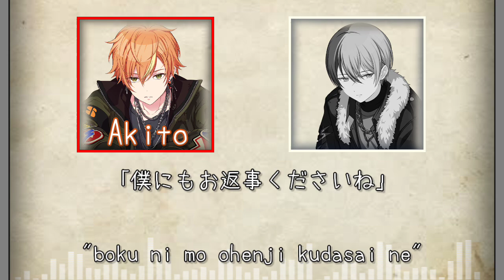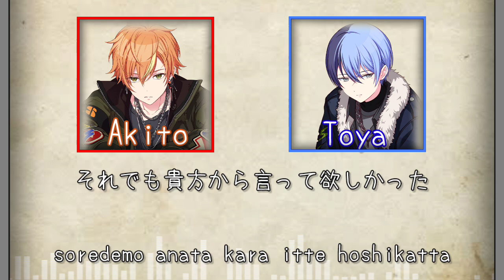[KAN/ROM] Aun no Beats 阿吽のビーツ || プロセカ (Project Sekai)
Project Sekai Colorful Stage!

Aun no Beats 阿吽のビーツ

Composed by: 羽生まゐご

Unit: Vivid Bad Squad

Singers:
Akito Shinonome (CV: Imai Fumiya)
Touya Aoyagi (CV: Itou Kent)